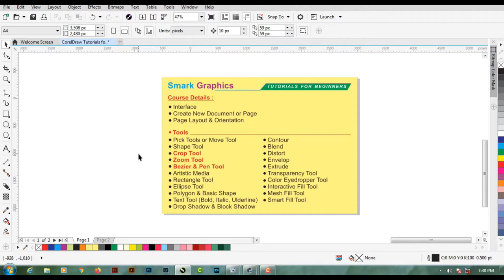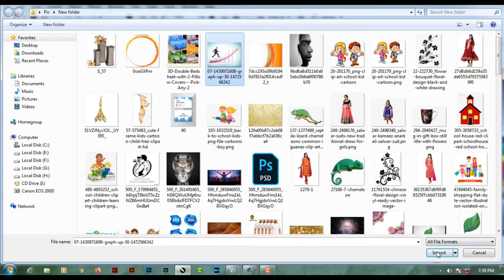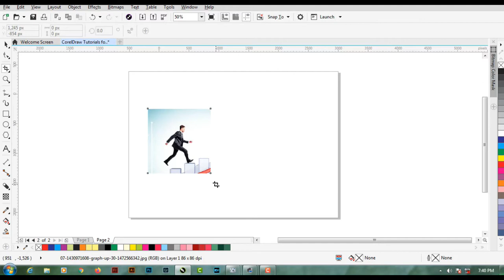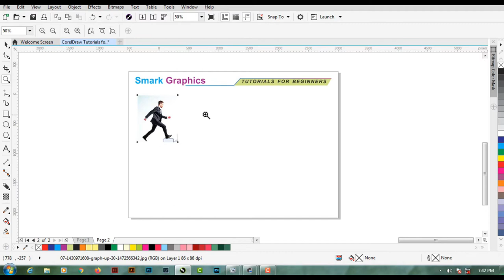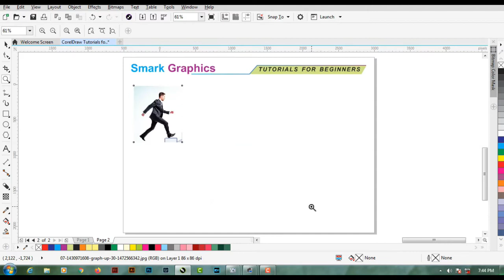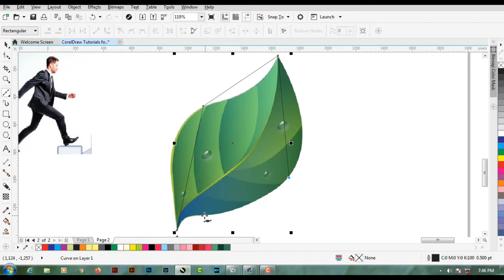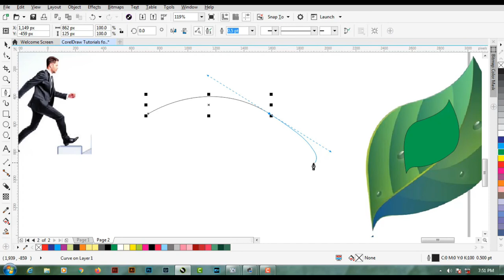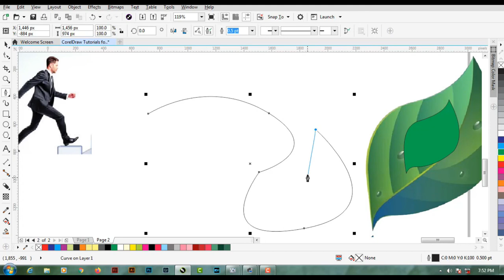Coreldraw Basic Tips & Tricks Class - 3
In this tutorial I will show you Coreldraw Basic Tips & Tricks